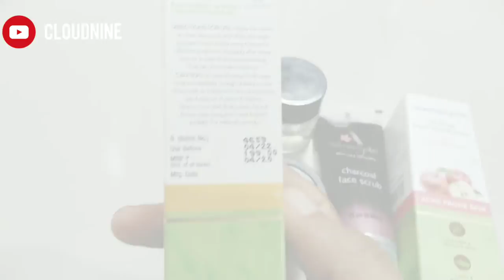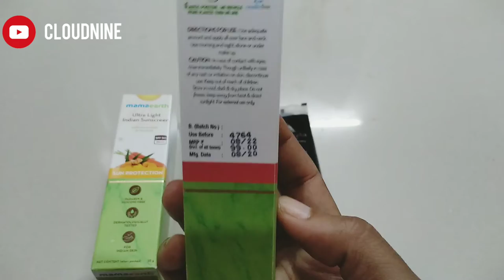Unboxing of FREE SKIN CARE PRODUCTS || Get free products💥Skincare & beauty products for free...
Hi friends
   Here am unboxing my skin care products which I bought as a sample products for free cost . Really satisfied with the products.

Try this app to get free products...
Hey there!

Refer code :x3XUwAr